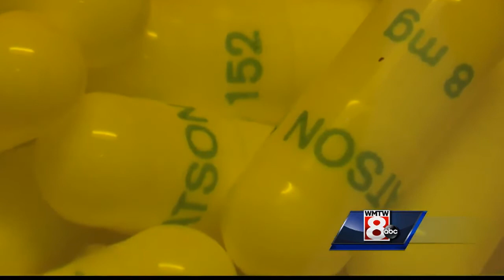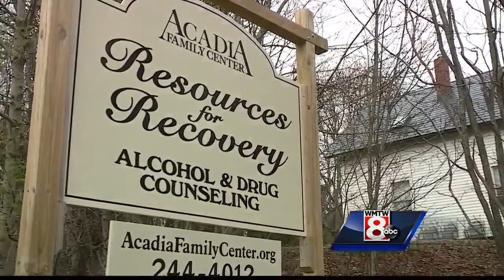Drug dealers target affluent towns, lobstermen on Mount Desert Island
Drug dealers have found a market on Mount Desert Island, which is connected to the mainland with a two-lane bridge. Its location about an hour from Bangor, which is connected to Interstate 95, and Route 1, gives dealers an easy route to supply the demand.